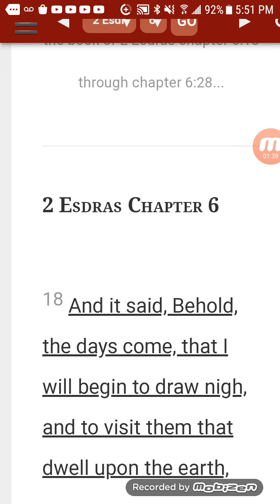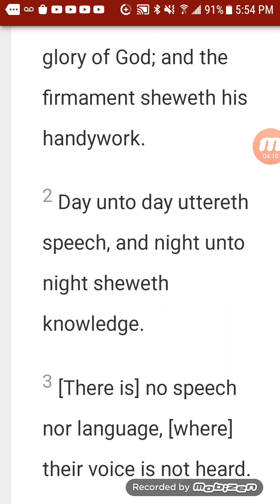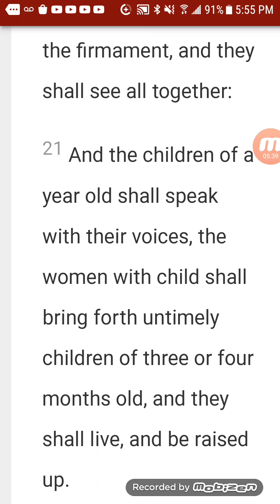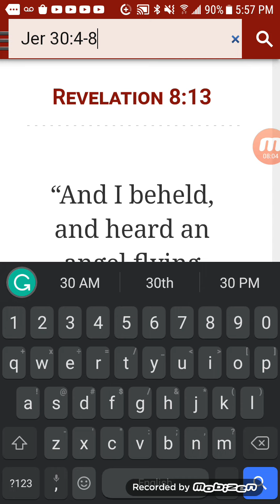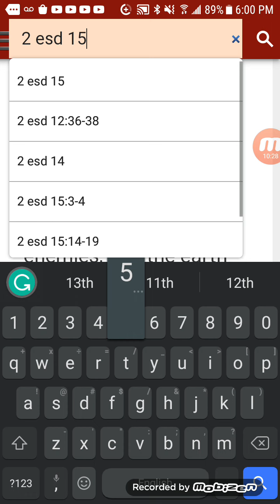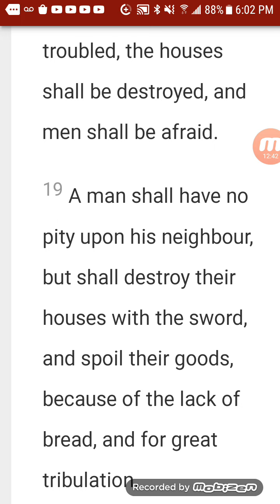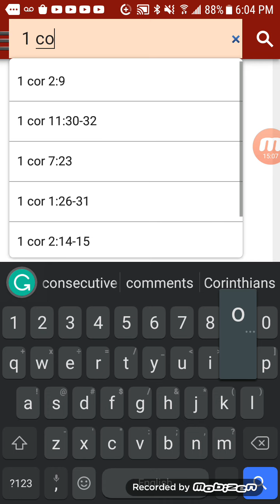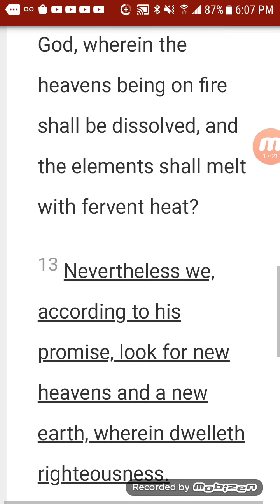People just don't know what's coming to the earth